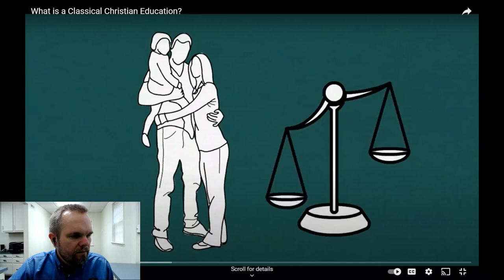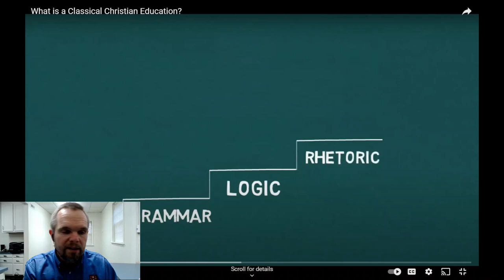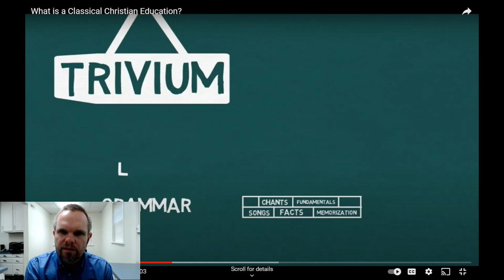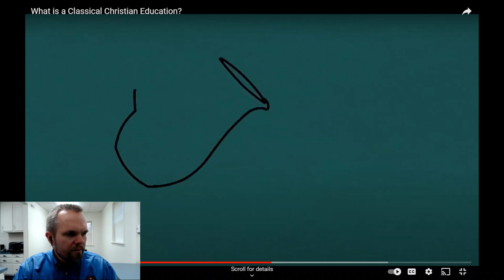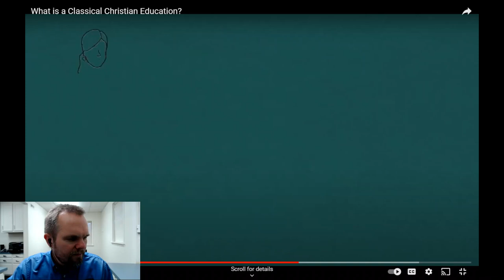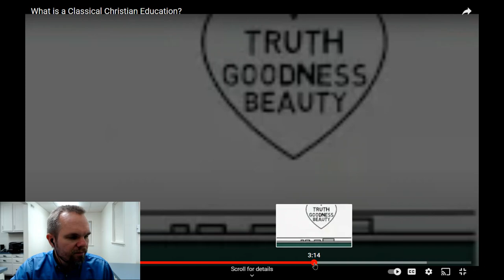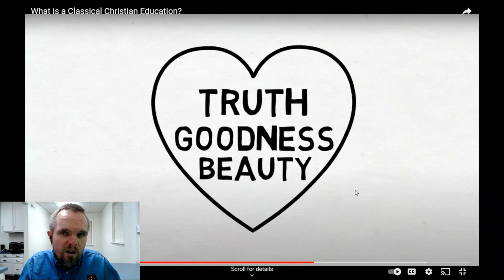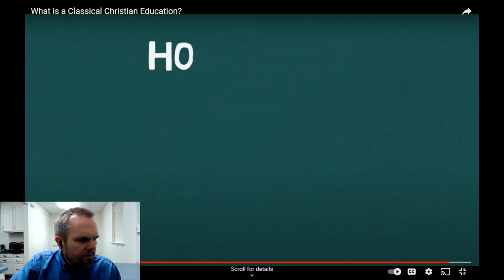Critique of "What is Classical Christian Education?" Video by Samuel Fuller School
In this series of videos, Mr. William C. Michael, of the Classical Liberal Arts Academy will take a look at videos produced by schools and publishers that claim to offer "classical education" and examine whether their claims are true or false.

In this video, we'll watch a video published by Samuel Fuller School titled, "What is Classical Christian Education?".

Is this really classical Christian education?

P.S.  If you have a video on YouTube that claims to explain what classical education is and you don't want me to critique the things you say in it, you'd better take it down or make it private.

The Classical Liberal Arts Academy works to research, restore, publish and teach the classical Catholic curriculum.